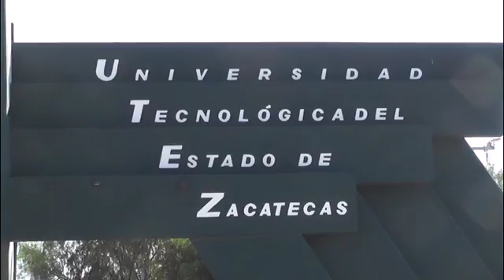Autoridades educativas presentan proyecto a diputados para saneamiento financiero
En entrevista, David Eduardo Rivera Coordinador de Educación Media y Superior de la Secretaría de Educación de Zacatecas indicó que dicha dependencia elaboró un ante proyecto para que dentro del presupuesto de egresos del año 2017, se apruebe una propuesta para sanear las fianzas de los subsistemas de nuestra entidad, situación que aseguró seria sumamente benéfica para todo el sistema educativo zacatecano.
El funcionario estatal, informó que será en los meses de enero y febrero cuando se realice un nuevo diagnóstico sobre el impacto de los subsistemas en Zacatecas y la posibilidad de asignarles más recursos para su operación.